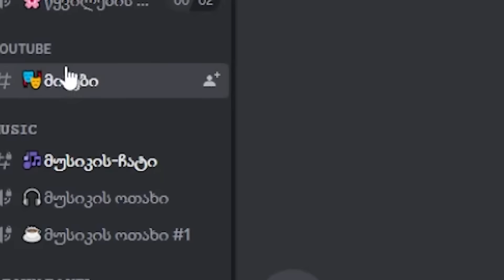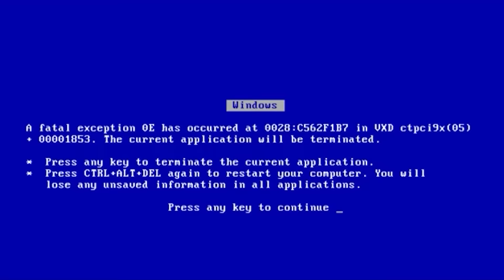დავიღუპეეეთ!! | TikTok რეაქციები #16